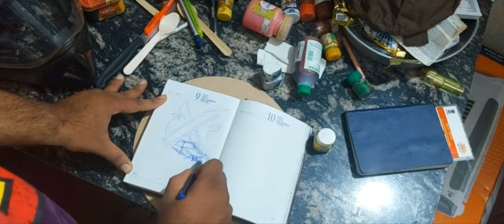Fast X | Wall Art | Fast and Furious Movie poster wall Painting | acrylic Painting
Which is your favorite part 🤔?